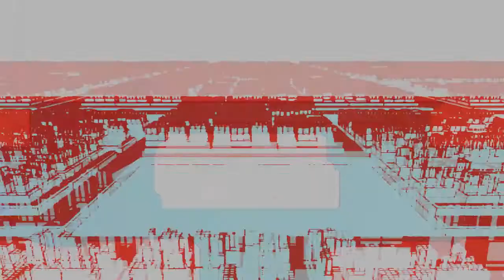Pieces of Mind: A Video Poem by Paul A. Toth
Narrated by Sir Nigel Tobias.